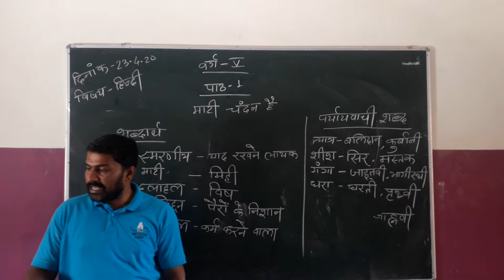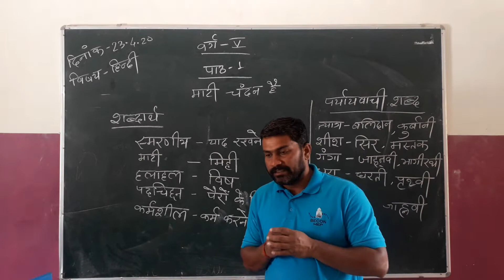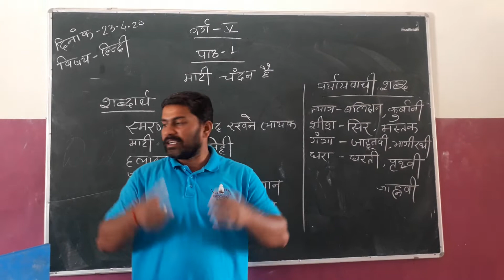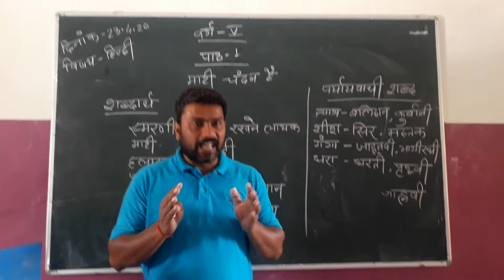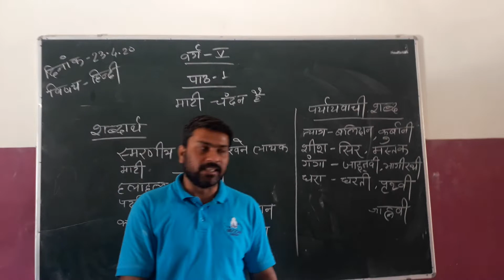The BVV Hindi of Class 5 part 2